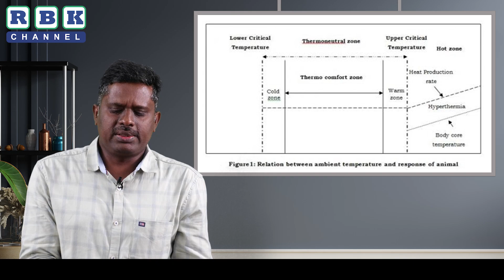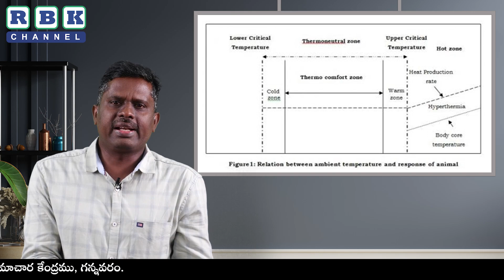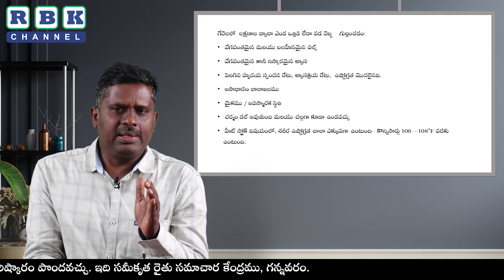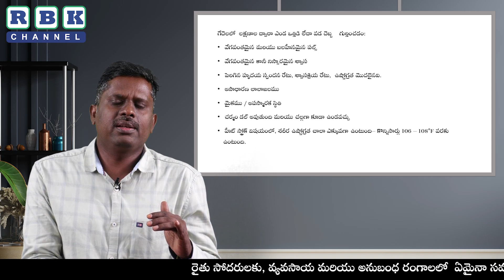ఎండా కాలంలో గేదెలలో పాలు తగ్గటానికి గల కారణాలు ll డా. కె.చంద్రశేఖర్ రెడ్డి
ఎండా కాలంలో గేదెలలో పాలు తగ్గటానికి గల కారణాలు ll డా. కె.చంద్రశేఖర్ రెడ్డి, వెటర్నరీ అసిస్టెంట్ సర్జన్, వి. డి. మోదుకూరు, బాపట్ల